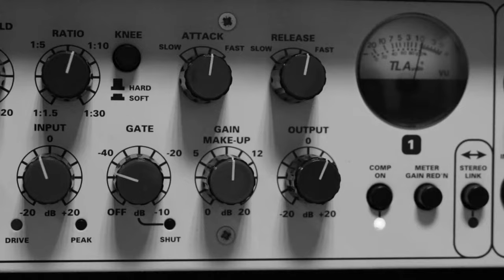Rata Blanca - Ella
Temazo de Rata Blanca de su álbum VII en la voz de Gabriel Marián, editado en Buenos Aires en 1997.